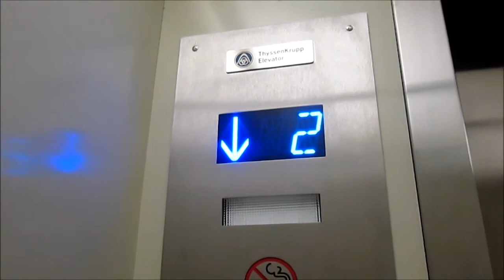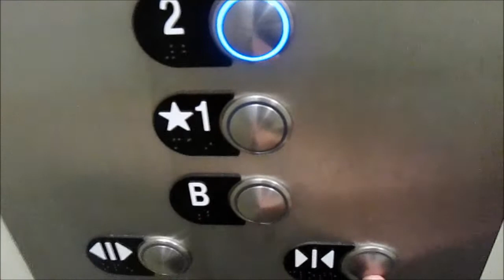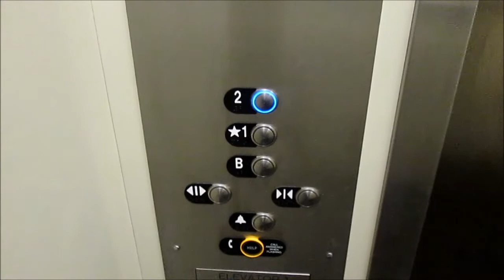ThyssenKrupp Hydraulic Elevator #2 @ Armstrong Hall at CC in Colorado Springs, CO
This is the main elevator, which also got a Kruppy mod.